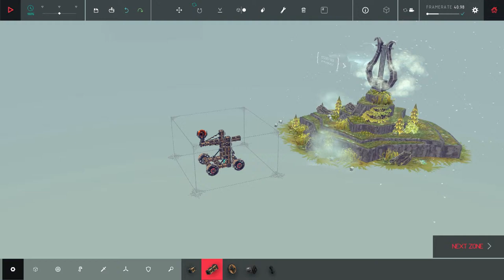The trebuchet is the superior siege weapon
It can launch 90kg projectiles over 300 meters away.